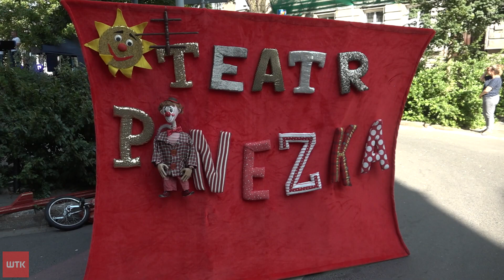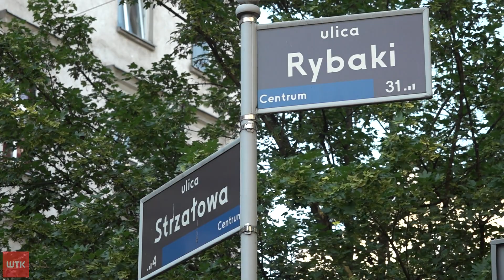Uczczono rocznicę urodzin Smolenia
Skwer przy pomniku legendy polskiego kabaretu Bohdana Smolenia wypełniły dzisiaj śpiew i śmiech. Zgromadzeni tam artyści upamiętnili urodziny tego aktora. Stąd przy ulicy Rybaki można było dzisiaj podziwiać występy między innymi utworzonego w Gdańsku Teatru Pinezka czy Zespołu Żuki z Bydgoszczy.